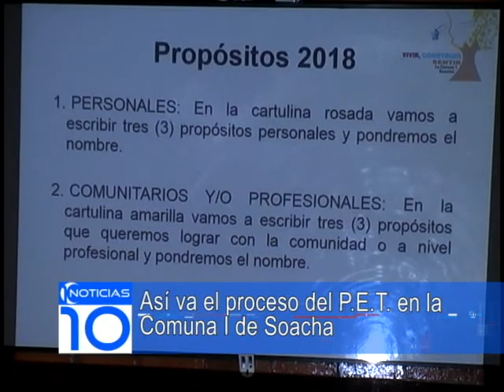Plan Estratégico Territorial en la Comuna 1 de Soacha